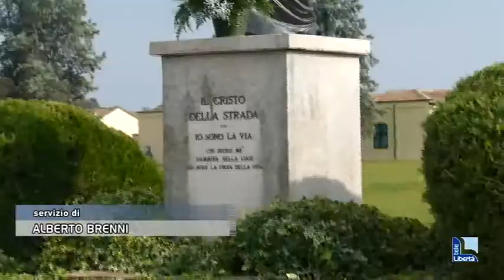Vittime della strada